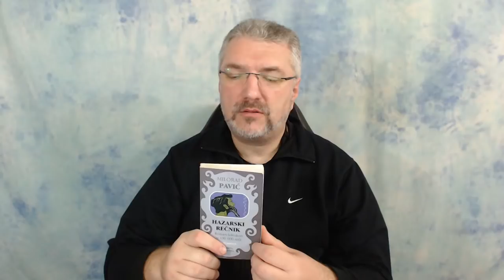O knjizi: Hazarski rečnik - Milorad Pavić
Hazarski rečnik Milorada Pavića je knjiga koja mi je otvorila jedan sasvim novi svet! Svet koji isprva donosio toliko mnogo pitanja, a zatim toliko mnogo odgovora na toliko mnogo stvari koji se odvijaju oko nas i dan danas. Obavezno štivo za svakoga ko voli dobru knjiga, ali još više za svakoga ko voli istoriju, kao i politiku, jer se u njoj razlučuju razne nedoumice vezane za prošla i sadašnja politička zbivanja.